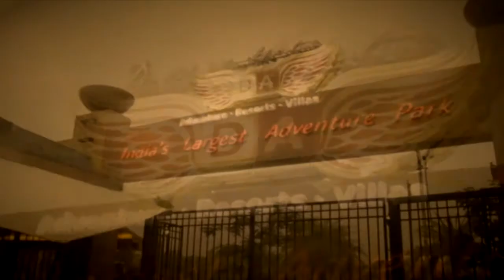Della Bungee - Anisha 1 May 2014